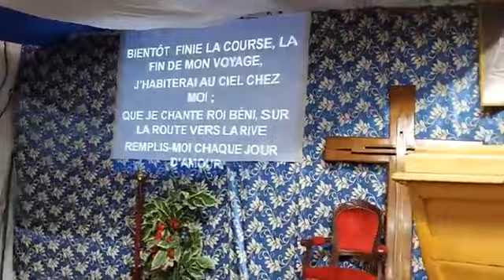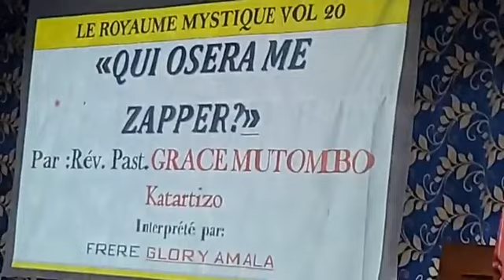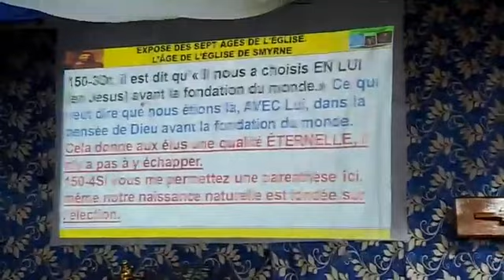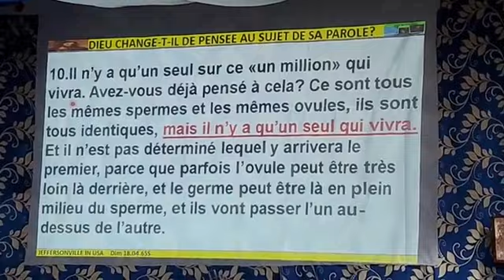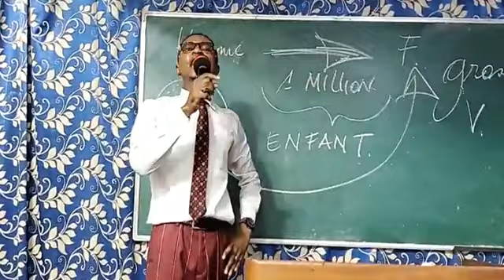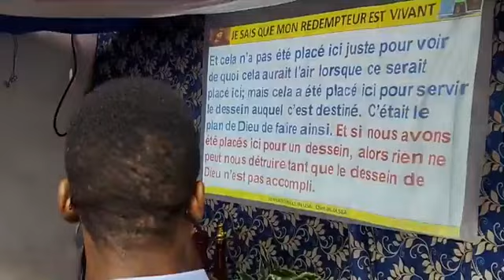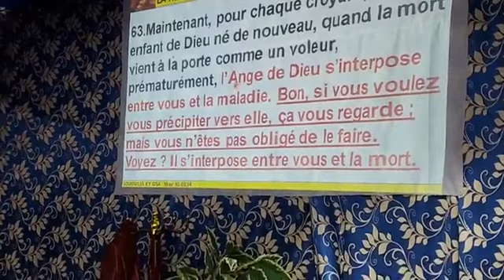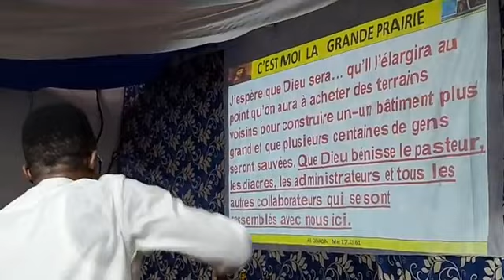LE ROYAUME MYSTIQUE VOL20. Sujet: Qui osera me zapper ? Past GRACE MUTOMBO Dimanche 15.05.22